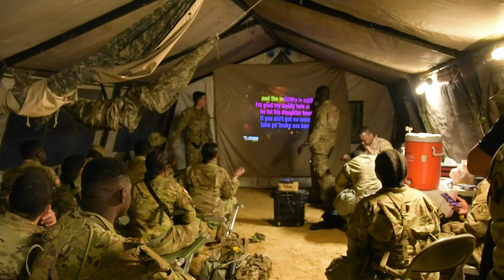Artist: Yamaha. Song: Delta Spirit Global Medic 2022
Based out of Puerto Rico, watch as 49th MMB trains at Global Medic along with other State side units.